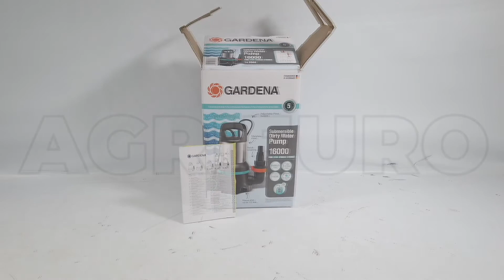Montagevideo Schmutzwasser-Tauchpumpe Gardena 16000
Wir zeigen Ihnen, wie Sie diese Schmutzwasser-Tauchpumpe montieren können.
Die Tauchpumpe Gardena 16000 für Schmutzwasser ist das ideale Gerät, wenn sie eine bequeme und funktionelle Pumpe für Dränagearbeiten oder zum Auspumpen von Kellern nach Überschwemmungen oder einem Rohrbruch suchen.
Auch wenn sich Schächte nach starken Regenfällen mit Schmutzwasser füllen, oder ihr Gartenteich wieder ausgepumpt werden muss, erweist sie sich als ein leistungsstarkes Gerät zum Abpumpen von unerwünschtem und verschmutztem Wasser. Eventuelle Schmutzpartikel im Wasser können bis zu einer Größe von 35 mm behandelt werden.
Das moderne und ansprechende Design ist hauptsächlich durch den Pumpenkörper bestimmt. Der Körper ist aus rostfreiem Stahl von hoher Qualität, bietet bei der Benutzung unter Wasser Schutz und macht sie auch für eine fixe Installation geeignet. Außerdem ist diese Pumpe unter vielen Gesichtspunkten besonders effizient. Sie hat einen Motor zu 450 W, der hohe Leistungen und niedrigen Energieverbrauch bietet.
In Kombination mit der maximalen Förderhöhe von 7 Metern und dem Druck von 0,7 bar kann die Tauchpumpe für schmutziges Wasser mit Energieeinsparung bis zu maximal 16.000 Liter Wasser pro Stunde abpumpen, was als einer der höchsten Standards der Branche gilt.
Schließlich kann die Pumpe Gardena 16000 direkt an Schläuche mit verschiedenen Durchmessern wie 25 mm (1"), 32 mm (1 ¼") und 38 mm (1 ½ ") angeschlossen werden unter Benutzung des neuen, einfachen GARDENA Schlauchanschlusssystems, bei dem alles mit nur einem Klick angeschlossen werden kann.